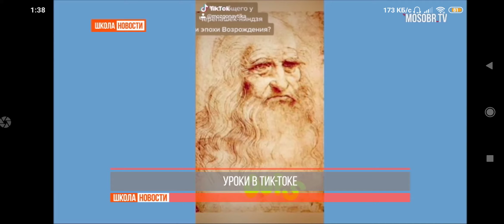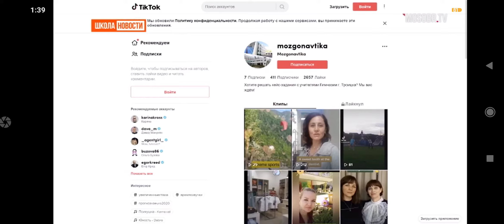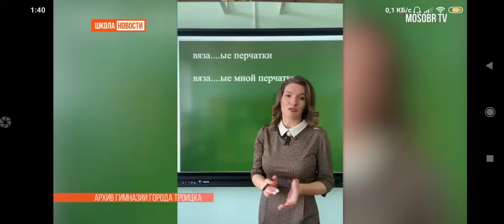Уроки в Tik Tok Гимназия г. Троицка'